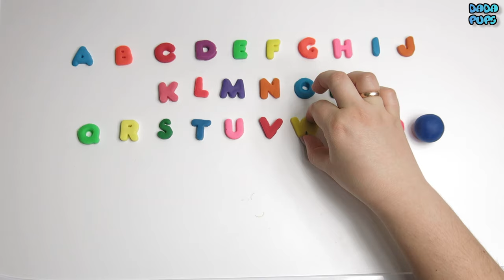Play Doh Learn the Alphabet | Funny Learning ABC Party | ABC Song with Play Dough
See other interesting videos:
Learn Colours With Play-Doh | Learn Colors Learn to Count 1 to 10 |Video For Kids Children
Learn To Count with Squishy Glitter Foam 1-10| Learn Numbers 1 10|Squishy Glitter Foam Numbers 1-10